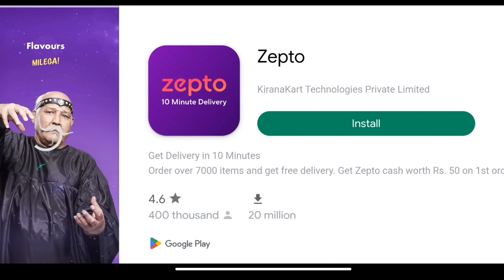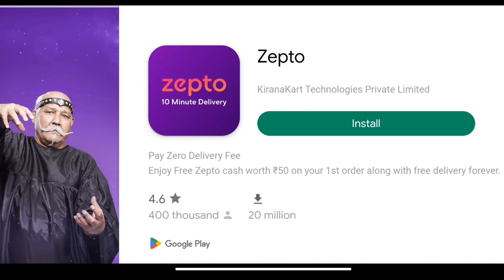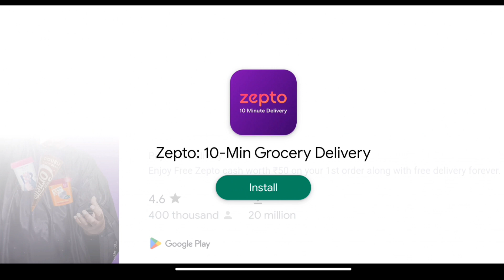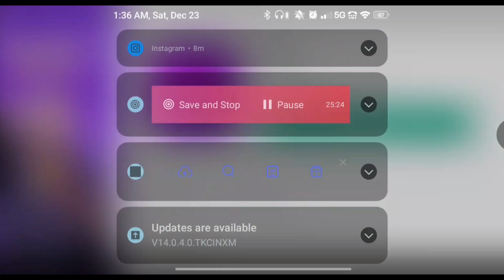Police Officer Simulator 2023 - Police Job Cop's Cars Chase Crime City - Android GamePlay #4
➔ Game Developer : Game Pickle
➔ Become the best police officer, drive and fly amazing police vehicles, like cars, helicopters, aircraft, and boats in the largest map open-world police simulator.
Perform a wide variety of missions to become the commissioner of the city.
Explore a whole city and arrest the bad drivers who have committed an offense.
Control all vehicles available on the map, like helicopters, airplanes, boats, and cars: more than 52 police vehicles to drive!
12 ranked badges available, from Cadet to Commissioner!

!! Police Officer Simulator contains unlimited free levels !!
It is the latest and one of the best police officer simulators!

You can drive different cop vehicles, like cars, helicopters, planes, and boats. You also have a parachute if you meet some difficulties.
An environment with dynamic weather conditions, realistic day and night cycles, clear skies, tropical rain, snow, thunderstorms, wind, turbulence, and true 3D volumetric clouds!

Drive and fly to explore the massive open-world environment and its unique locations, take off from 7 airports, and commute from international airports to small airports campaign.
There are also tons of points of interest to explore, like rivers and lakes, big cities, small towns, nuclear power plants, ports, Japanese temples, rural houses and farms, ruins, and more...
Drive fast cars on the open roads, from 2x2 lanes to very small offroad roads of mountains, with hill-climb and canyons. Explore the world not just by flying, but with real car driving simulator experiences as well!

Explore the map and find one of the mission markers to launch a mission. Simply walk into the marker to begin the mission like any familiar open-world style gameplay.
Use the helpful minimap to know where are the mission spots. Press it to expand the whole map. Fly across the open world and explore for hours in one of the best airplane flying simulation games!

Exciting missions to experience like:
- Chase and arrest bad drivers
- Deploy spike strip to stop gangsters
- Drive fast cars with no limit speed
- Arrest bank robbers
- Stop gangsters with police boats
- Parachute jump training
- Protect the president
- Go to airplane accidents and car collisions to help victims
- Jump from your helicopter on fire, and use your paraglider to save your life
- Transport wreck: grab old cars with your electromagnet
- Transport passengers
- Fly through all the checkpoints as fast as possible
- Land on an aircraft carrier
- Race with other cops
- Learn to take off and land on a runway, and full flight
- Fire rockets to remove all the objects and clear the road
- Catch gangsters with your military heli
- Thrill-seeker's new base jumping activities!

Features:
- Weather forecast: clear sky, rain, thunderstorms, snow
- Day and night cycle
- True 3D volumetric cloud system
- Pilot in fly turbulence
- Realistic plane flight physics
- Intuitive flying controls: buttons, joystick, or accelerometers
- Plane crashes and smokes effects.
- Dynamic lighting and sound effects to recreate the realistic experience
- High-quality world environments with high res satellite imagery
- Highly detailed realistic copter cockpit environment.
- Multiple on-board cameras to get every angle of the jet
- Huge selection of aircraft and airline
- Ultimate racing challenge game
- Hugely open-world driving simulator
- Miles of roads to drift and drive on and do stunt jumps
- Map Information (Distance, Altitude, etc.)
- Fully interactive cockpit environment and controls
- Vehicle crashes and smoke effects.

52 controllable vehicles:
- 15 helicopters, like Bell 206, Eurocopter EC135, Apache, Mil Mi-8, SuperCobra, Bell UH-1 Huey
- 18 aircrafts, like Cesna, Piper PA-46, Boeing 747, Airbus A380, F14, Hawk
- 10 boats, like Jetski, Yacht, Vedette, Offshore
- 9 cars, like SUVs, 4x4, sports and racing cars